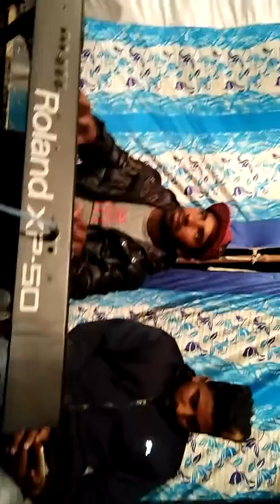Rabb Ton Pehla || Jagran Te Hajri || Sukhpreet Mand Laddi || Live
Daati Da Jagrata, Rabb Ton Pehla
By Sukhpreet Mand